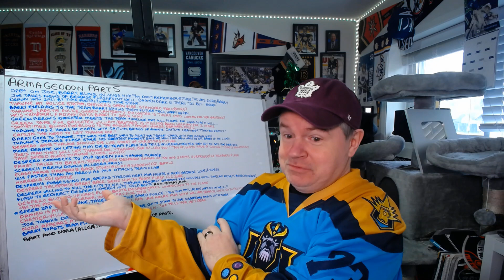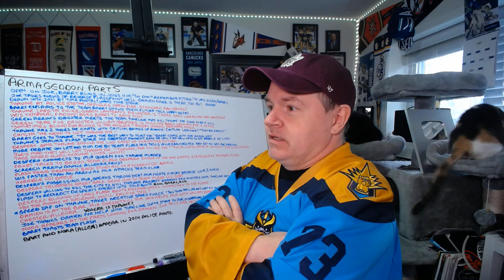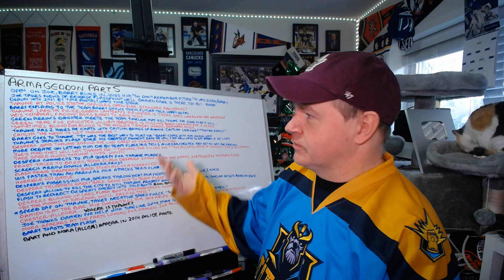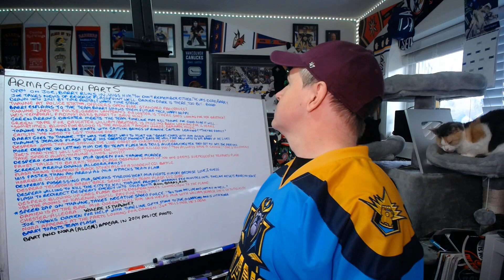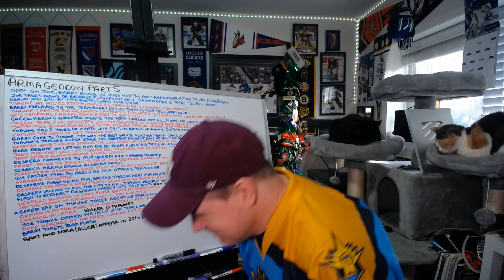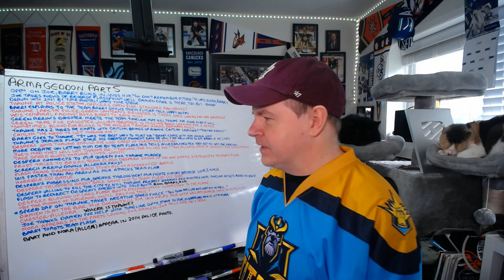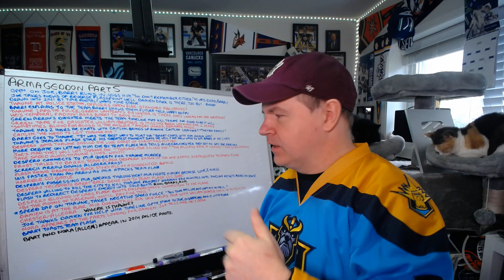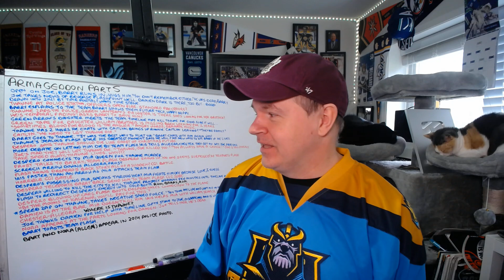Let's Review The Flash: Armageddon Part 5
Of course I took notes. I knew this was going to be a mess.